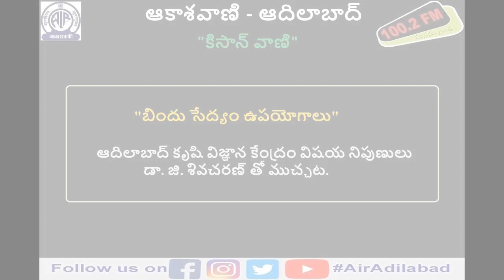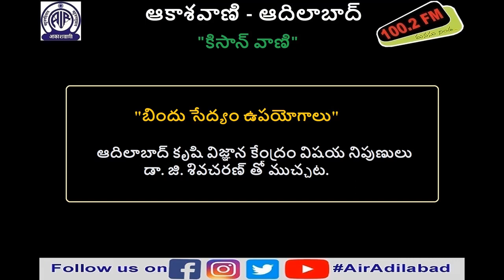బిందు సేద్యం ఉపయోగాలు || డా. జి. శివచరణ్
ఆదిలాబాద్ కృషి విజ్ఞాన కేంద్రం విషయ నిపుణులు డా. జి. శివచరణ్ తో ముచ్చట.

18 మార్చ్ 2021, గురువారం రాత్రి 07.15 ని.లకు '‘కిసాన్ వాణి’ ’  కార్యక్రమంలో ప్రసారమైంది.

తెలంగాణ యాస, బాసలకు అచ్చమైన నెలవు
ఆకాశవాణి ఆదిలాబాద్
100.2 fm మనసు నిండ. !